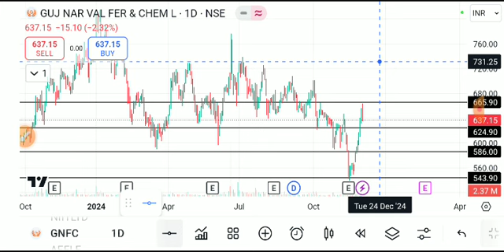GNFC SHARE LATEST NEWS TODAY,GNFC SHARE TARGET,GNFC SHARE ANALYSIS,GNFC SHARE NEWS,GNFC SHARE TODAY